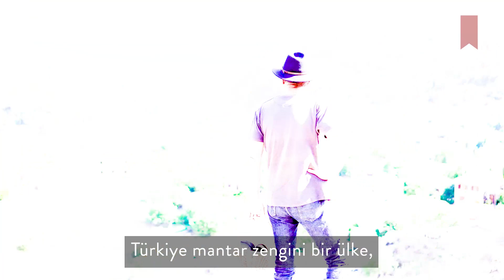Jilber Barutçiyan'dan Lezzetli, Ölümcül, Şaşırtıcı: Mantarların Dünyası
Dünyanın en tehlikeli ve en lezzetli mantarlarıyla tanışmaya hazır mısın? Mantarlar gerçekten birer protein deposu mu? Hangi mantar türü nerede aranmalı?

Mikolog Jilber Barutçiyan, Lezzetli, Ölümcül, Şaşırtıcı: Mantarların Dünyası eğitiminde tüm bu soruların cevaplarını, mantar tüketiminin püf noktalarını, doğru bilinen yanlışları ve mantar toplayıcılığının altın kurallarını paylaşıyor.

Lezzetli, Ölümcül, Şaşırtıcı: Mantarların Dünyası eğitimini hemen şimdi izle; mantarların en değerli ve en tehlikeli türlerine, doğasına, saklama ve pişirme yöntemlerine dair tüm bilmen gerekenleri keşfet!